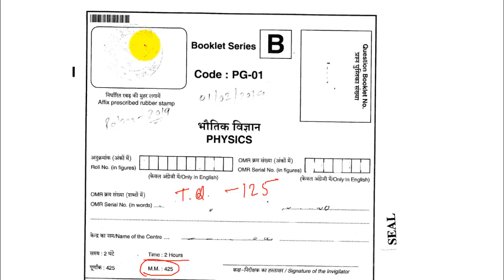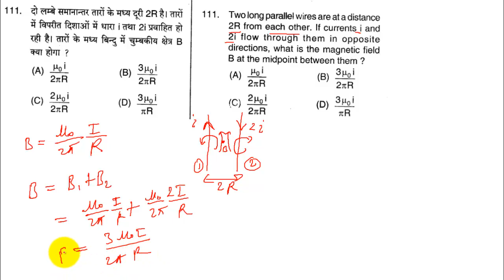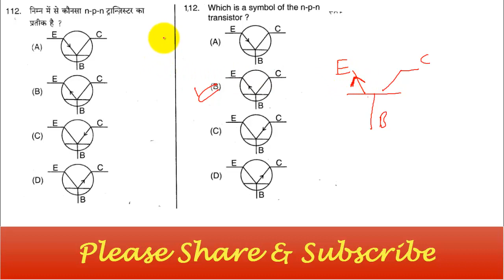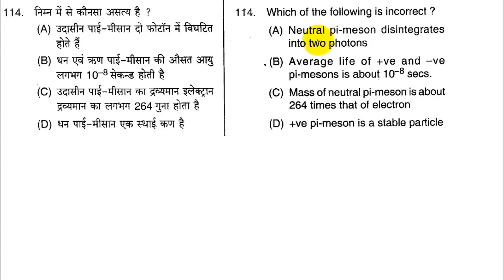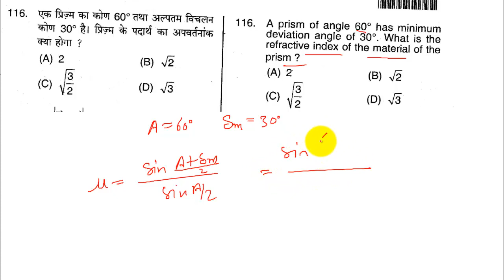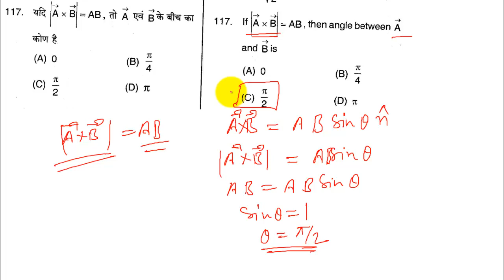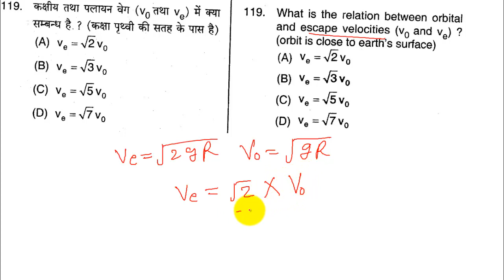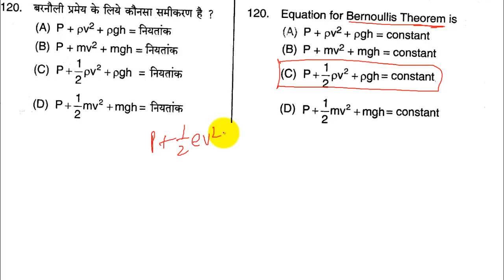PGT physics 2019 q 111 to 120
pgt physics  year 2019  solved question paper

PGT  physics  questions

objective questions of physics
physics objective questions class 12th
objective physics for pgt
objective physice for kvs pgt exam

up pgt old question paper with answer key

pgt physics important MCQ

PGT Physics (2019)

pgt physics

pgt physics  solved questions( Year 2019)

(Part 12)

by
self study club
SELFSTUDYCLUB